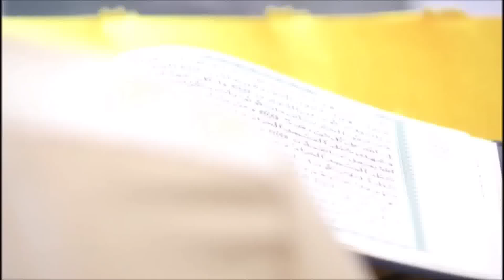ข่าวเด่นประเด็นใต้วันที่27ก.ย.66พระมหากรุณาธิคุณของพระบาทสมเด็จพระเจ้าอยู่หัวต่อพี่น้องชาวไทยมุสลิม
ข่าวเด่นประเด็นใต้วันที่ 27 ก.ย.66 พระมหากรุณาธิคุณของพระบาทสมเด็จพระเจ้าอยู่หัว ต่อพี่น้องชาวไทยมุสลิม